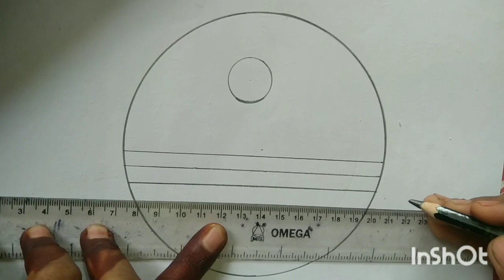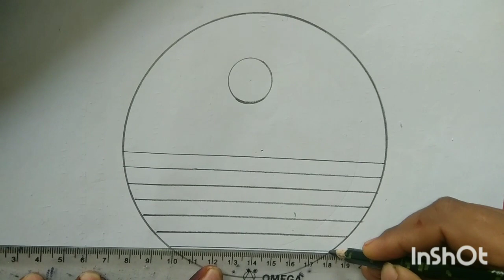Circal me banaye asani se drawing।।best pencil drawing Ideas।।